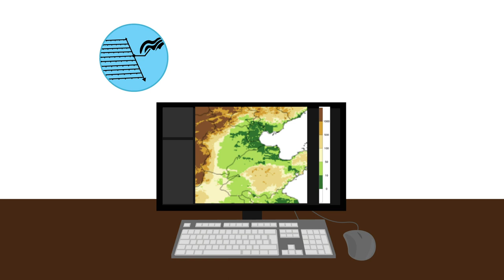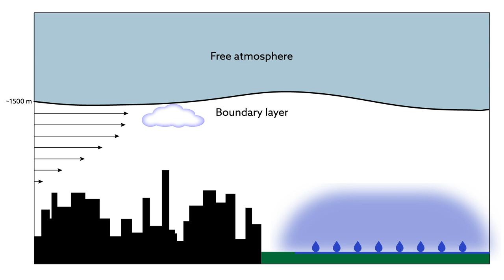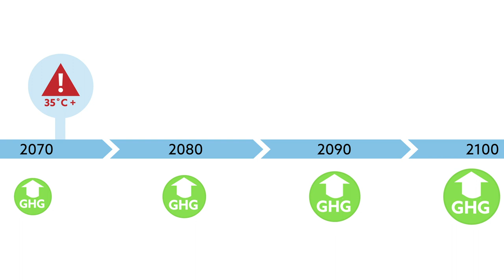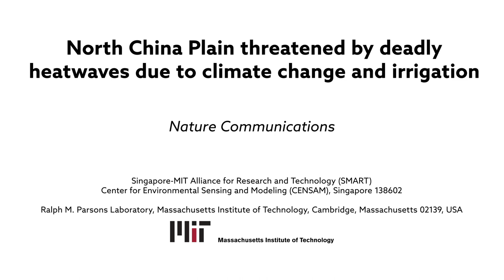Irrigation and climate change may trigger deadly heatwaves in China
Kang and Eltahir. "North China Plain threatened by deadly heatwaves due to climate change and irrigation." Nature Communications (2018). DOI: 10.1038/s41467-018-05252-y